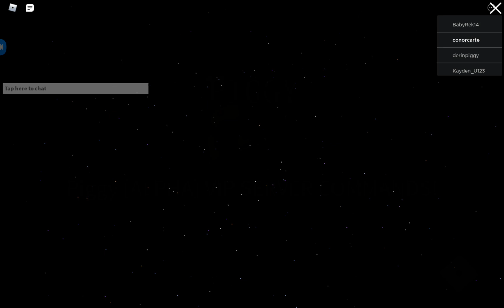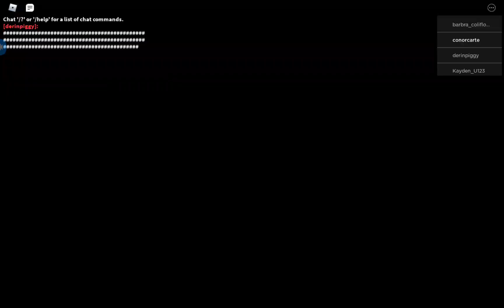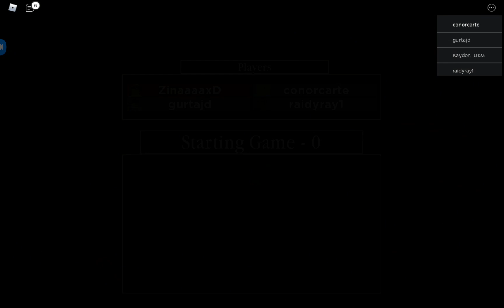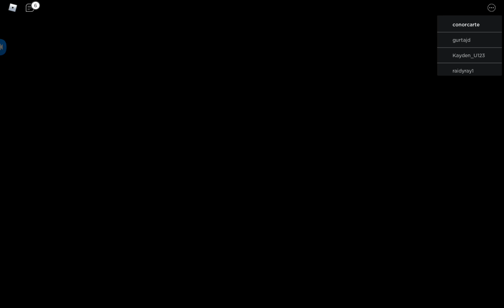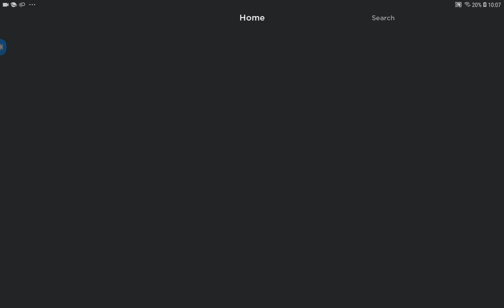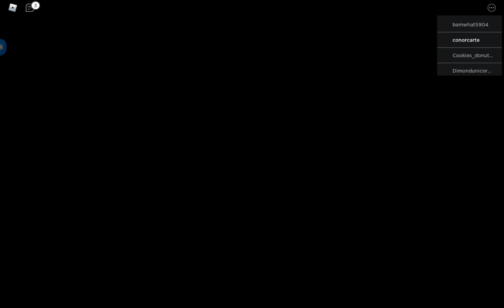Toad plays piggy (ROBLOX)(2)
Jrjfjifesmvkfwmvlmellivmweoinejcnuewnuehyqwbyy